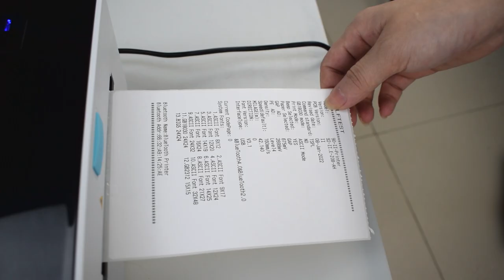How to Dotmax printer print self-testing page I Dream Tech